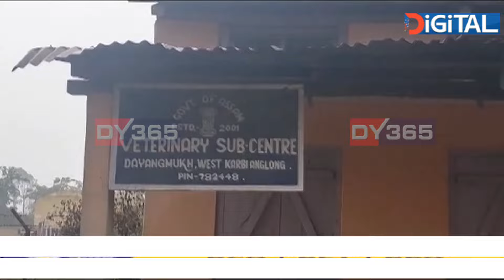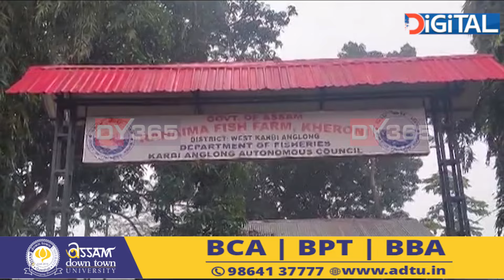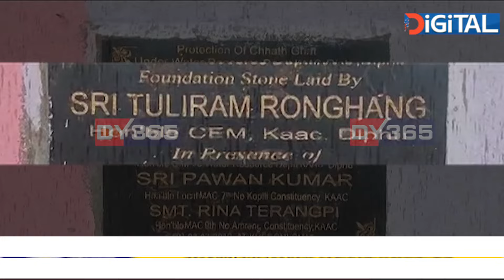এমাহৰ পিছতে পশ্চিম কাৰ্বি আংলঙত ঘৰ-বাৰী হেৰুৱাব প্ৰায় ২ হাজাৰ পৰিয়ালে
এমাহৰ পিছতে পশ্চিম কাৰ্বি আংলঙত ঘৰ-বাৰী হেৰুৱাব প্ৰায় ২ হাজাৰ পৰিয়ালে। জাতি-জনজাতিৰ ৰাজনৈতিক মেৰপেঁচত নিজৰ দেশতে অঘৰী হ’ব হাজাৰ হাজাৰ লোক।